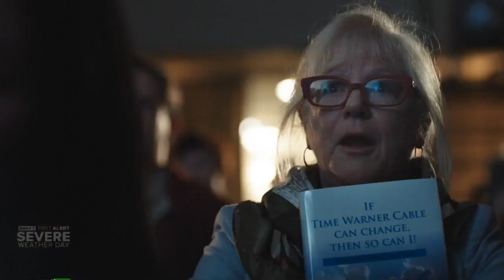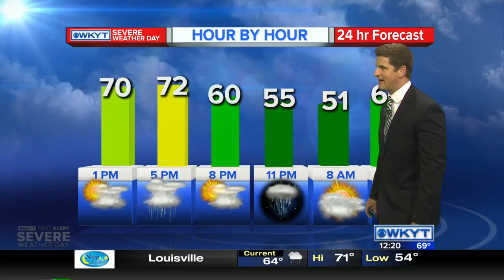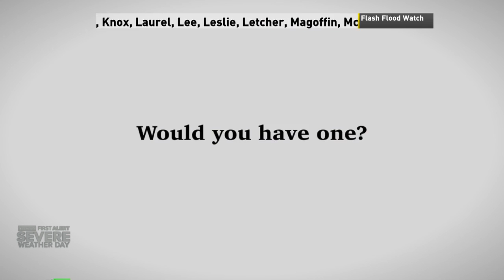WKYT News at Noon 5-2-16